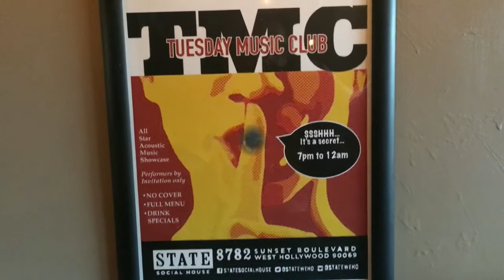Tuesday Music Club (April 25, 2018)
Tuesday Music Club (April 25, 2018) at State Social House in Hollywood, featuring:

Ionie, Mark Romano, Blind Pony, Marki, Charles-Lee Auslender, Randell Kirsch & LuAnn Olson, Lavender Jay